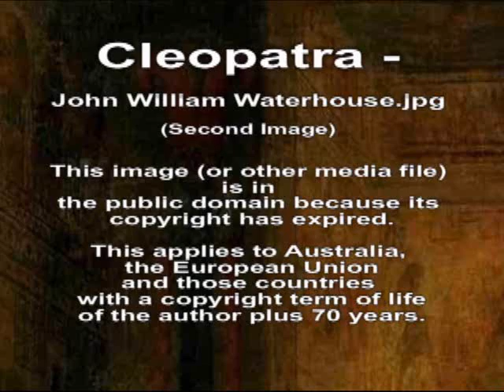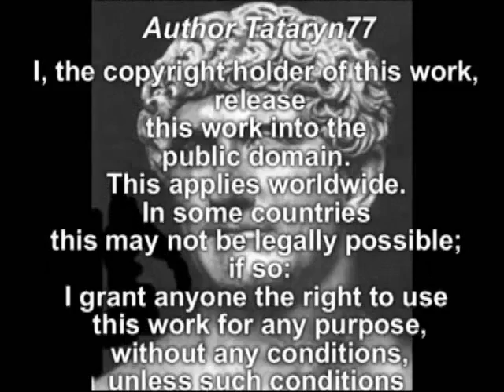Antony and Cleopatra - "The Only Love I ever Needed"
A fantasy about Tony and Cleo
"The Only Love I Ever Needed" by Loveshadow (feat. Er In doors)
Lawrence Alma-Tadema: Antony and Cleopatra
This applies to Australia, the European Union and those countries with a copyright term of life of the author plus 70 years

MarkAntony1.jpg
This is a file from the Wikimedia Commons. Author Tataryn77
In some countries this may not be legally possible; if so:
I grant anyone the right to use this work for any purpose, without any conditions, unless such conditions are required by law.

Cleopatra and Caesar (First Image)
Jean-Léon Gérôme
This work is in the public domain in the United States, and those countries with a copyright term of life of the author plus 100 years or
fewer